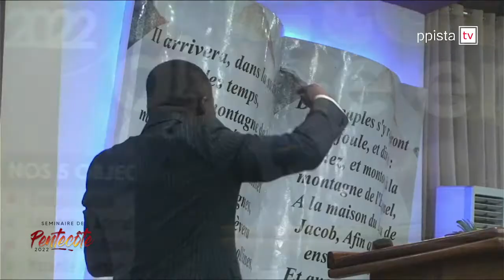Quand le Saint Esprit fait prosperer l'oeuvre de l'Eternel entre les mains des hommes - Past Stone I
SEMINAIRE DE PENTECOTE
PEMIER JOUR
Quand le Saint Esprit fait prosperer l'oeuvre de l'Eternel entre les mains des hommes ...